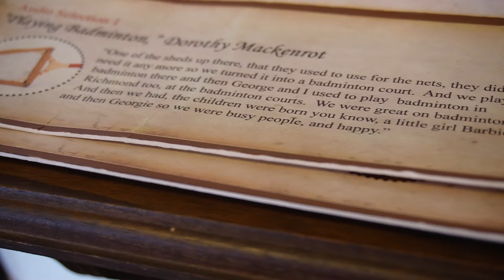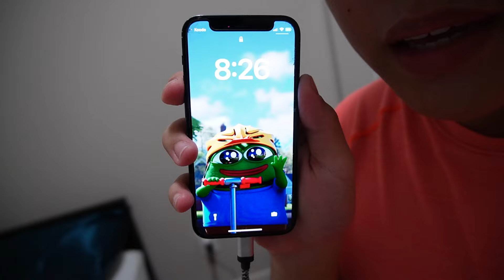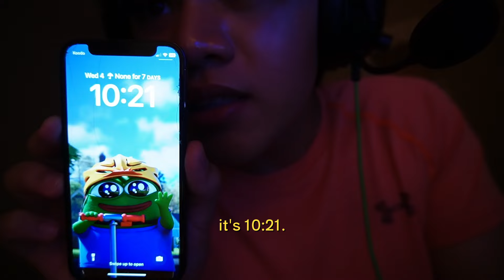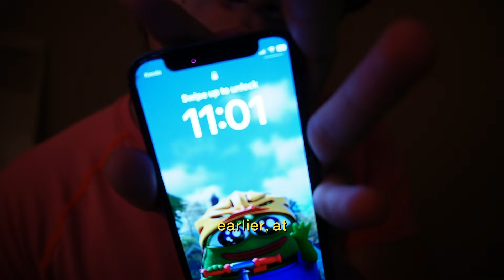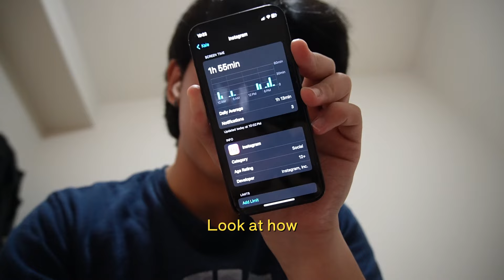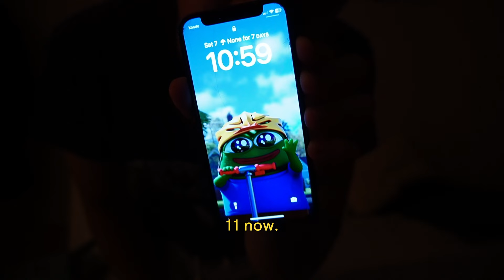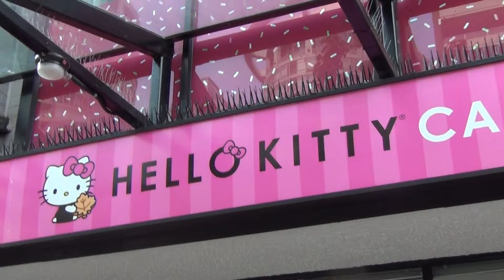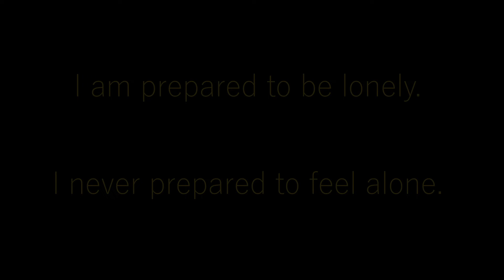Character | Document the Process 001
Entering the path of loneliness

Ones that aren't:
Fighting My Demons ~ Ken Carson
X-Slide - Ultra Slowed ~ 2KE, 808iuli
ONE CALL ~ Rich Amiri
Tired Boy ~ Joey Pecoraro